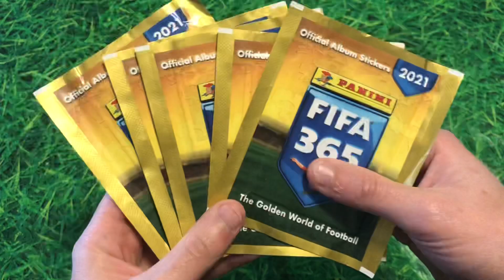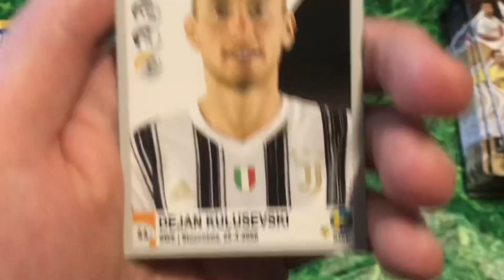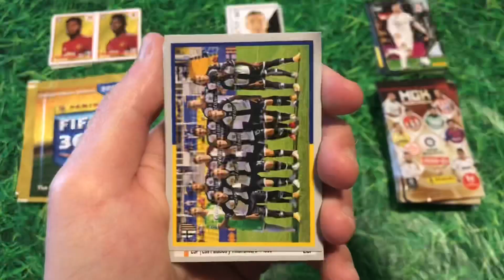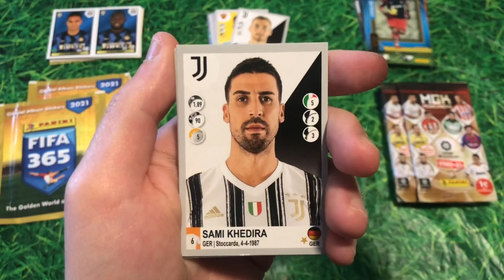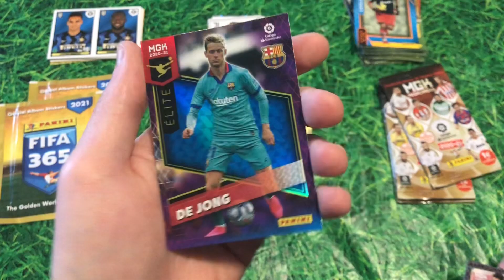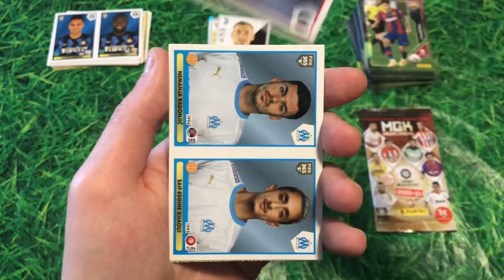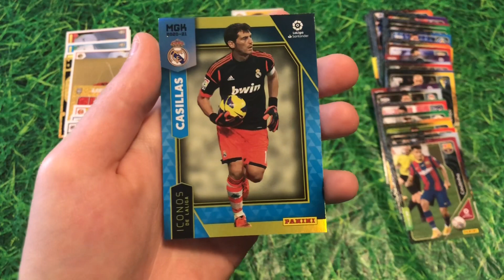CALCIATORI PANINI 2021🚀*CACCIA DI ROOKIE* - FIFA 365 - MGK🇮🇹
Oggi andremo a spacchettarci 3 tipologie di pacchetti ed andremo a caccia di rookie.
A disposizione avremo calciatori panini 2021,  Fifa 365 2021 e i megacracks 2021.
Quali rookie avremo trovato?

SEGUITEMI TUTTI SU INSTAGRAM📸💎